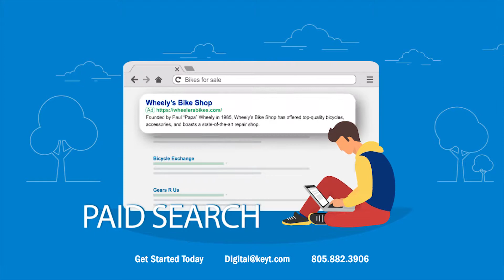20180518 - NPGca Sales - KEYT Digital Sales